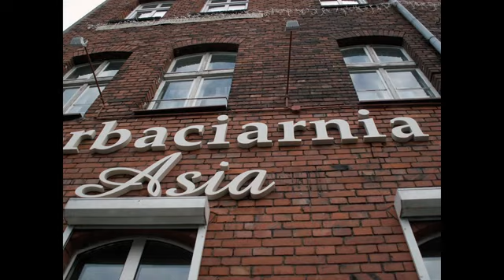Bydgoska Wenecja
Malowniczy zespół XIX wiecznych kamienic zwany bydgoską Wenecją.
Do zdjęć mojego autorstwa wykorzystałem utwór zespołu Ryczące Dwudziestki "Wenecja Bydgoska".